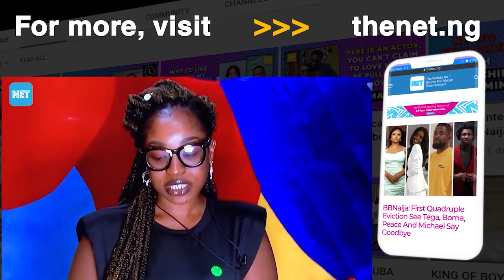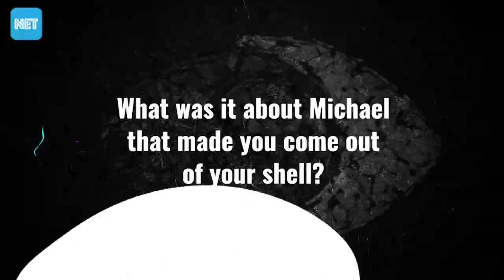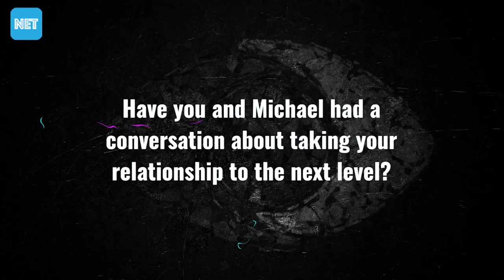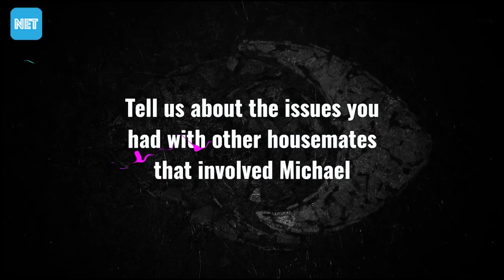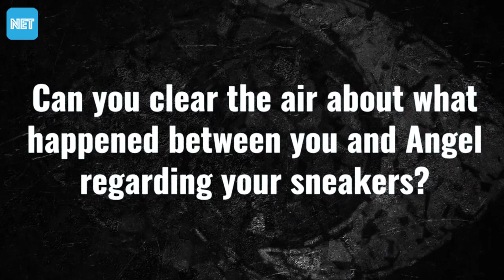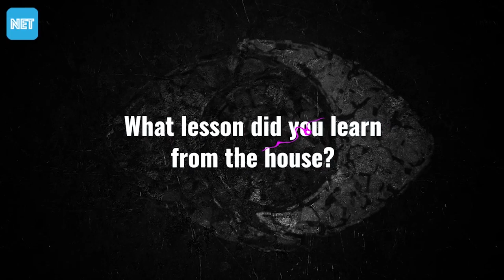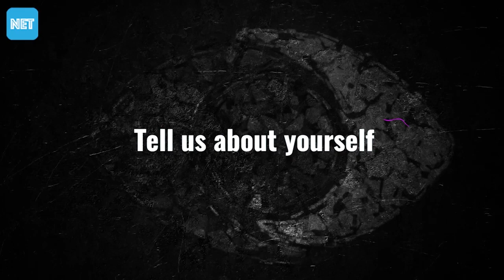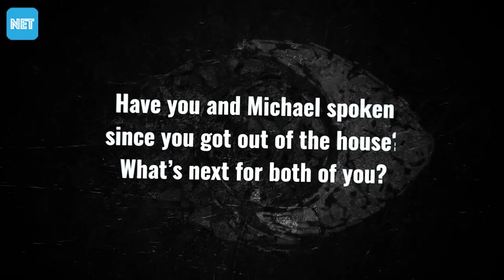'I would love to have Michael in my life' - BBNaija's Jackie B in tell-all interview with Netng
By the time Jackie B got to know about Whitemoney's intentions towards her, it was already too late as she already had her heart and eyes set on Michael.

In this exclusive Netng interview, Jackie B takes us through her relationship with housemates like Boma, Whitemoney, and even how she intentionally avoided Maria during their time in the house.